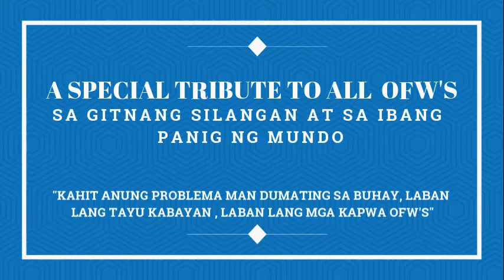LABAN PILIPINO , LABAN OFW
CREDIT IMAGES TO MY FELLOW OFW:
1.DANTE RIVERO
2.EDWIN DAILEG
3.VAL VALLE
4.CARLA DAILEG
5.ANN GO
6.ROCHESY BORBON
7.BRYAN BAUTIZON
8.GILBERT MIPARANUM
9.GILBERT RAPIRAP
10.IMELDA LAURENTE
11.CAIPHAS AUDEINCIA
12.GILBERT LAURENTE
13.MANOLITO LUNDAY
14.GASPAR MAGHANOY
15.RANEL RENDON